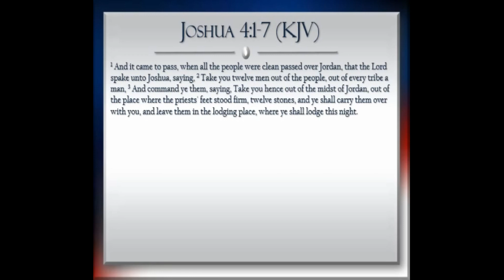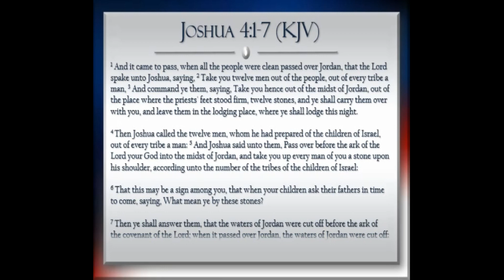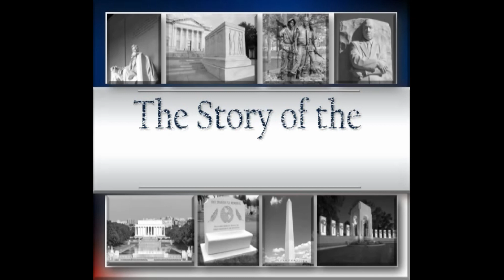The Story of the Stones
Memorial Day is a time of remembrance.  We should honor the memory of those who gave the "last full measure of devotion."  We should retell their stories and pledge to continue to fight for their righteous cause.